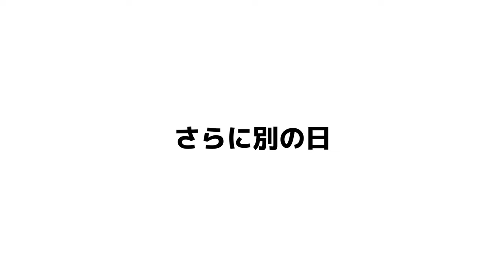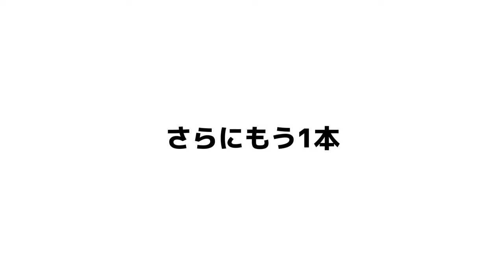【かずのこ/ワイン】劇的に合わないと言われるペアリング、可能性を見つける旅に出ます。ゆきおとワイン552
【スペイン/白ワイン】この価格でこの飲み心地！最高の日常ワイン！ ゆきおとワイン548「Bodegas y Viñedos Venta la Vega Adaras Lluvia 2021」
【日本/スパークリングワイン】ロウブロウクラフトの初ヴィンテージ！飲み心地最高のナイアガラ！ゆきおとワイン549「Lowbrow Craft Niagara 2022」
【スペイン/白ワイン】カナリア諸島の土着品種で造る、大地を感じるワイン！ゆきおとワイン550「Envínate Palo Blanco 2020」

参考にしたサイト「日本ワイン. jp 」

【もくじ】
0:00 オープニング
5:46 ワインの説明
5:52 ダイヤモンド酒造 シャンテ Y.A 下岩崎甲州 2021
6:05 Cantalapiedra Viticultores Lirondo 2021
6:50 ダイヤモンド酒造 Mamma Mia! ますかっとべーりーA ロゼ 2022
7:20 Bodegas y Viñedos Venta la Vega Adaras Kalizo SIN sulfitos 2018
7:57 抜栓
8:28 外観
9:15 テイスティング
15:52 数の子と合わせる
28:02 まとめ
29:28 別の日 Lowbrow Craft Niagara 2022
33:13 さらに別の日 Envínate Palo Blanco 2020
35:46 さらにもう1本 Domaine Vigneau-Chevreau Vouvray Sec Cuvée Silex 2020

◎ワイン
 ダイヤモンド酒造 シャンテ Y.A 下岩崎甲州 2021
生産国：Japan (日本)
生産地：山梨
生産者：ダイヤモンド酒造
品種：甲州 100%
タイプ：White Wine
アルコール度数：12.5%
価格：2,400円 (税込)

Cantalapiedra Viticultores Lirondo 2021
カンタラピエドラ・ビティクルトーレス リロンド
生産国：Spain (スペイン)
生産地：Castilla y León (カスティージャ・イ・レオン)
生産者：Cantalapiedra Viticultores (カンタラピエドラ・ビティクルトーレス)
品種：Verdejo (ベルデホ) 100%
タイプ：White Wine
アルコール度数：13.5%
価格：3,190円 (税込)

ダイヤモンド酒造 Mamma Mia! ますかっとべーりーA ロゼ 2022
生産国：日本
生産地：山梨
品種：マスカット・ベーリーA 100%
タイプ：Rose Wine
アルコール度数：10.5%
価格：2,340円 (税込)

Bodegas y Viñedos Venta la Vega Adaras Kalizo SIN sulfitos 2018
ボデガス・イ・ビニェドス・ベンタ・ラ・ベガ アダラス カリソ シン・スルフィートス
生産地：Almansa (アルマンサ)
生産者：Bodegas y Viñedos Venta la Vega (ボデガス・イ・ビニェドス・ベンタ・ラ・ベガ)
品種：Garnacha Tintorera (ガルナッチャ・ティントレラ) 100%
タイプ：Red Wine
価格：2,310円 (税込)

Envínate Palo Blanco 2020
エンビナーテ パロ・ブランコ
生産地：Canary islands (カナリア諸島)
生産者：Envínate (エンビナーテ)
品種：Listan Blanco (リスタン・ブランコ) 100%
タイプ：White Wine
アルコール度数：12%vol
価格：5,160円 (税込)

Lowbrow Craft Niagara 2022
ロウブロウ・クラフト ナイアガラ
生産国：日本
生産地：北海道 - 余市
生産者：Lowbrow Craft (ロウブロウ・クラフト)
品種：Niagara (ナイアガラ) 100%
タイプ：Sparkling Wine
アルコール度数：9%
価格：2,200円 (税込)

Domaine Vigneau-Chevreau Vouvray Sec Cuvée Silex 2020
ドメーヌ・ヴィニョー・シュヴロー ヴーヴレ・セック・キュヴェ・シレックス
生産国：France (フランス)
生産地：Val de Loire (ヴァル・ド・ロワール) - Vouvray (ヴーヴレ)
生産者：Domaine Vigneau-Chevreau (ドメーヌ・ヴィニョー・シュヴロー)
品種：Chenin Blanc (シュナン・ブラン) 100%
タイプ：White Wine
アルコール度数：14%
価格：3,300円 (税込)

・木村硝子店  ピッコロ ワイングラス 10oz(340ml)